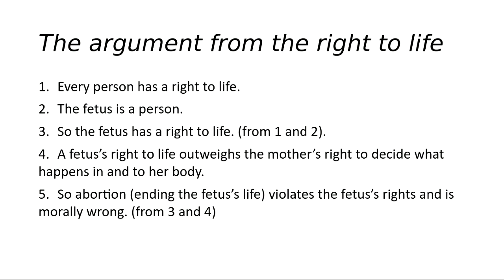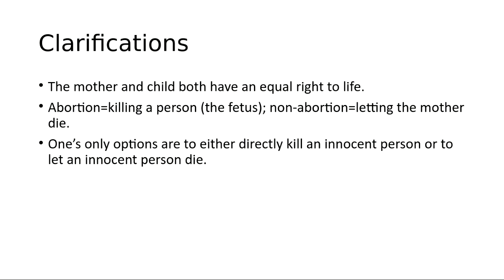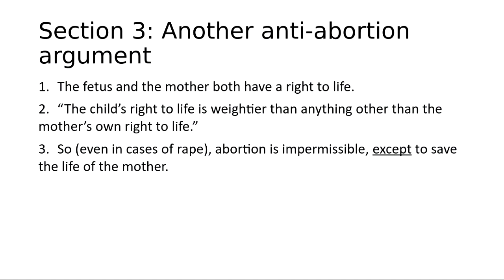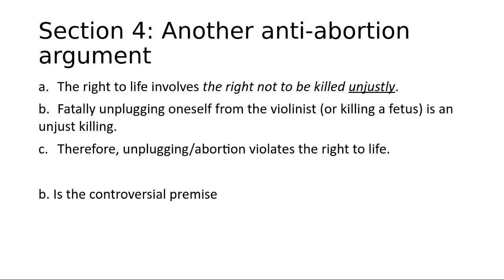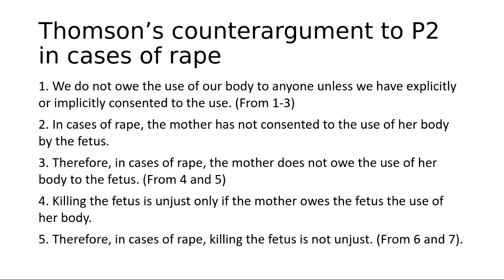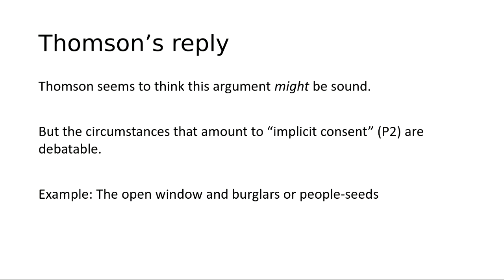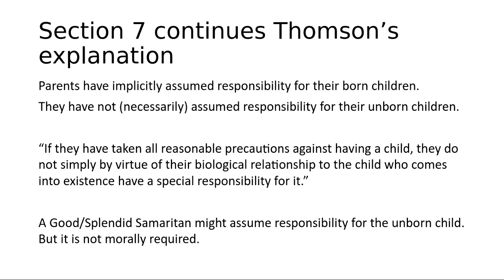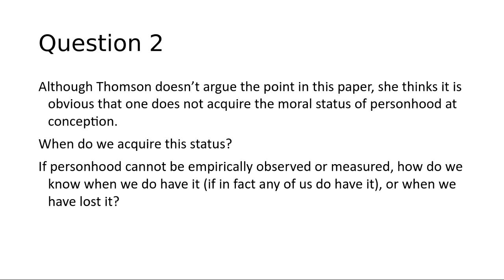Thomson on Abortion, Part 2. PHI 110. SP 2020